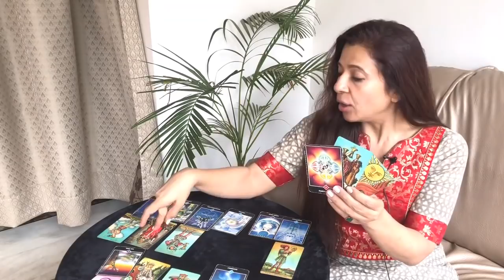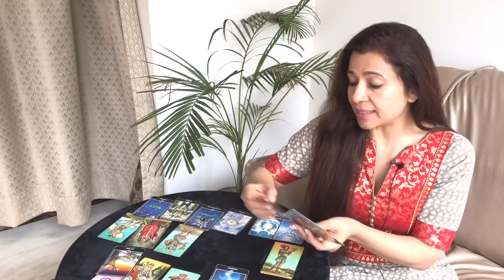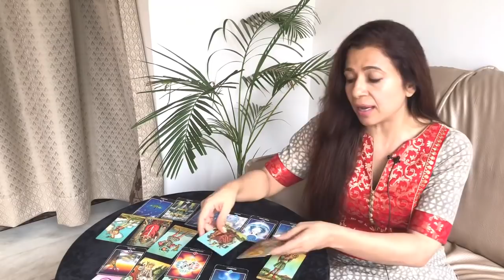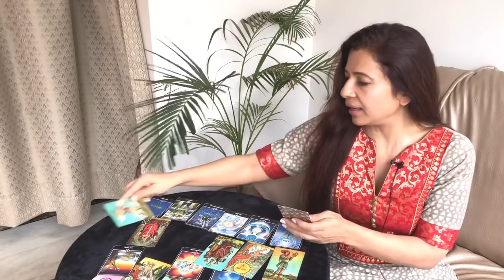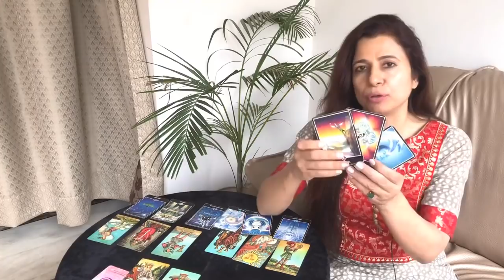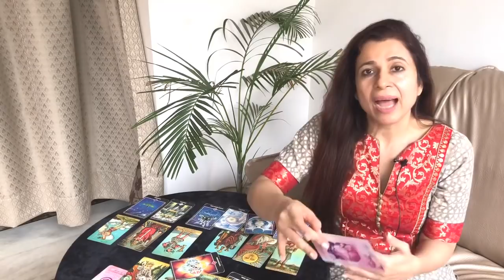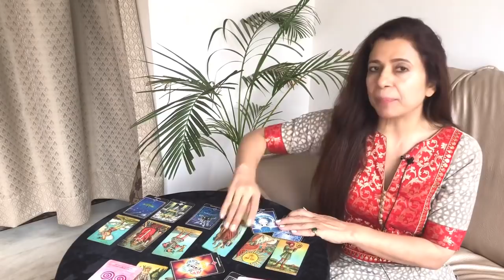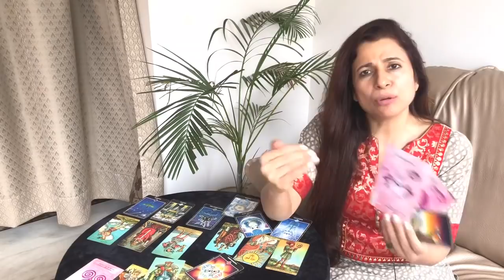Pisces Love Tarot Reading | Nov 2020 | मीन राशि लव लाइफ़ | Relationship Monthly Tarot Reading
Accurate Free Love Tarot Reading for Pisces (मीन राशि) | Nov 2020.

You can apply this to all aspects of your love life, whether you're searching for love, trying to understand a blossoming relationship, or looking for answers on an existing relationship with your partner.